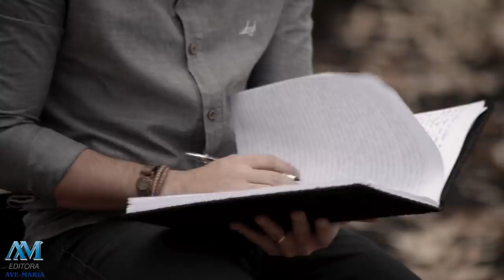Thiago Brado - Série A Jornada (Terceiro Episódio)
Terceiro Episódio da Série de Cinco Episódios com pensamentos sobre AJornada da Vida.
Ficha Técnica:
Captação e Edição: Marcell Noda (Nodinha Produções)
Texto: Thiago Brado
Agradeço ao incentivo cultural da Editora Ave-Maria, que há dezenas de anos faz um lindo trabalho de Evangelização e contribuição cultural ao nosso país!

Acesse para conhecer todos os produtos!
Espero que tenham gostado! Deus abençoe!